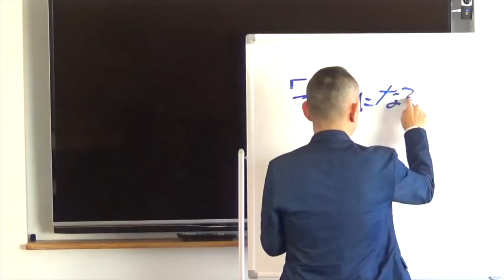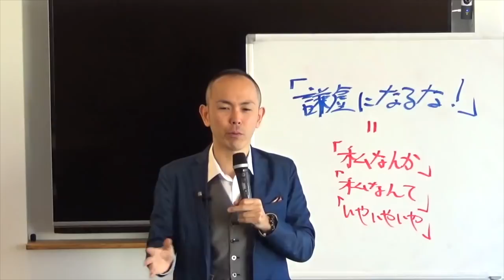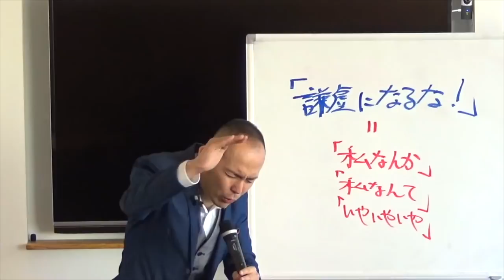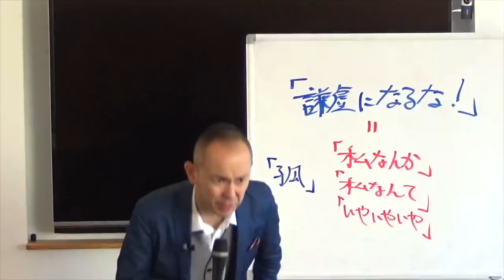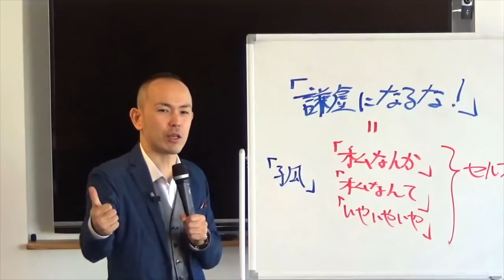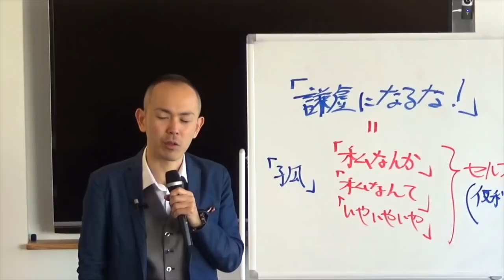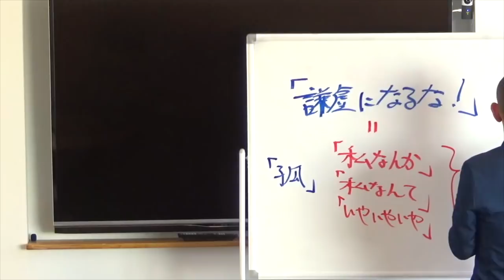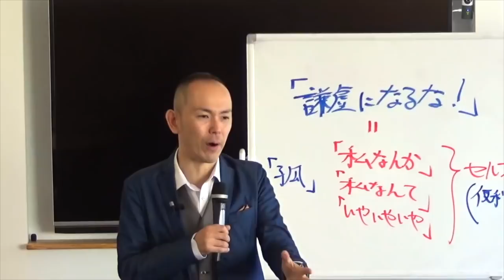自己否定型人間になる原因｜自信がないネガティブ思考から抜け出す方法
★★★　関連動画　★★★

【心理テスト】あなたはポジディブ？ネガティブ？１０の質問でわかるあなたの性格《性格診断》

自己否定が強くてネガティブな人と1日過ごしたら憑依されて大変な事になりました。

ネガティブ思考な人は絶対きいて！「できない病から脱出する」落ち込む前の対処法

20歳の時には台湾李登輝元総統の来日を実現すべく、政治家や論客とパイプを構築して招待運動に参画（当時の外務省の妨害によって来日は実現せず）

2010年、コーチングやアドラー心理学に出会って自分の人生の使命を知り、残りの人生は誰かの幸せのために尽くして生きると決意。

2011年、東日本大震災が起きた数日後に会社に辞表を出して宮城、福島に渡り、名古屋と往復を続けながら数年間に渡りボランティアとして復興支援に従事。